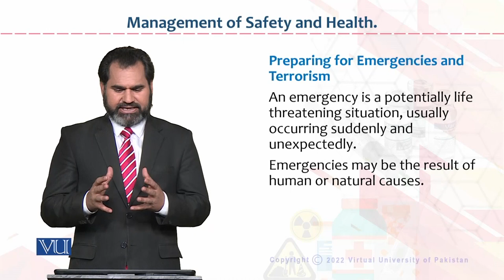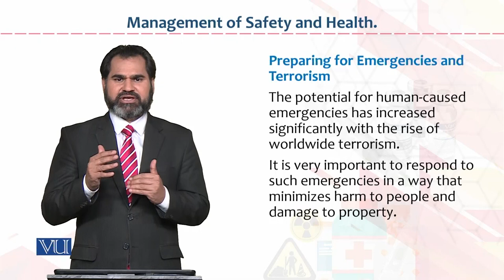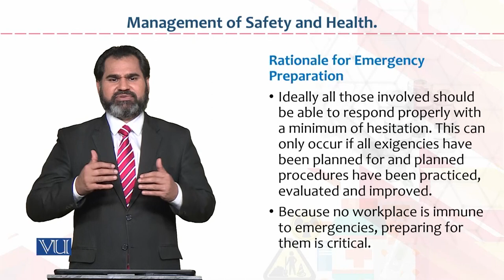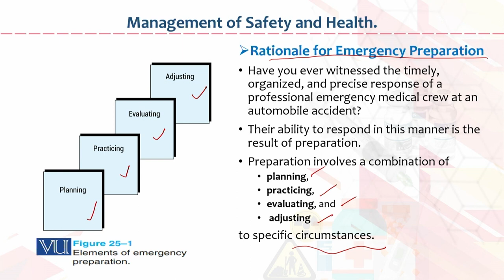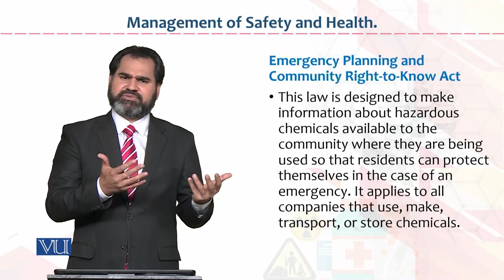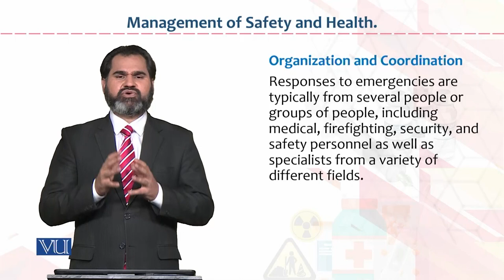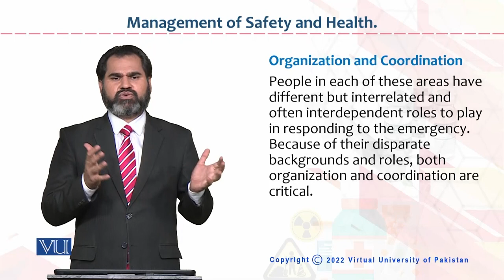HRM733_Topic107 | Occupational Health & Safety